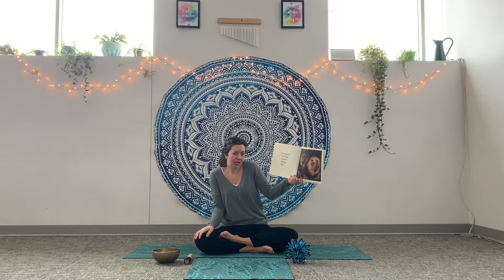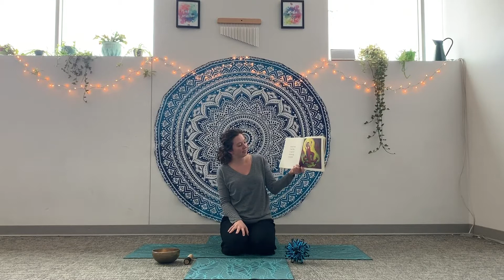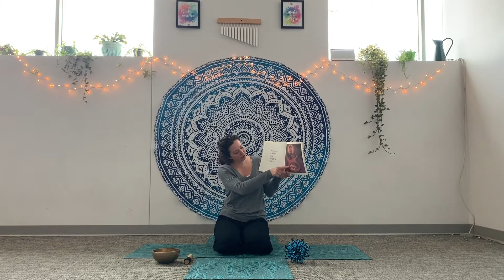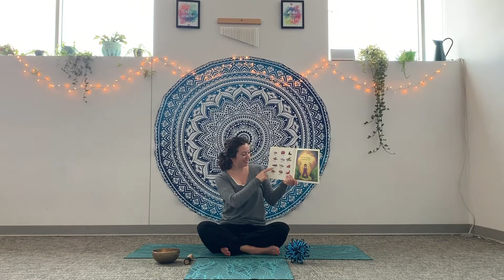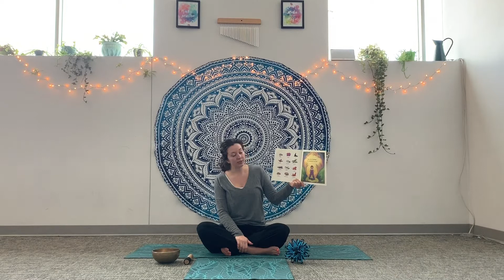Primary_Mind Lab_ Week 6 Day 2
Read the book Sometimes I Feel Like a Mouse and do some yoga poses with Ms Horsager